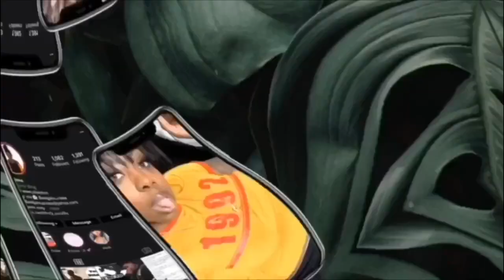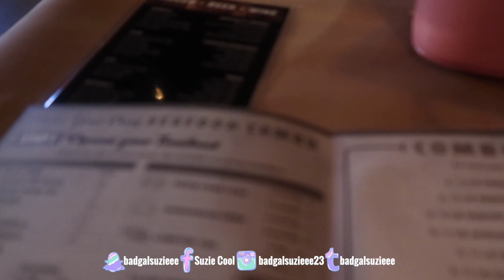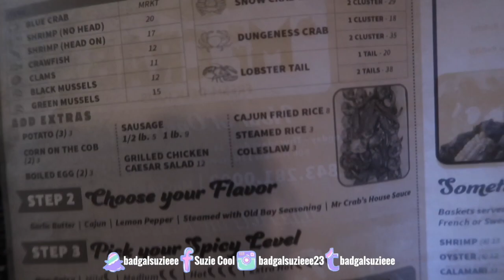MRYTLE BEACH FAMILY ROAD TRIP PT2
HEY GODDESS ✨🌻

Suzie Cool
Park Forest IL
60466